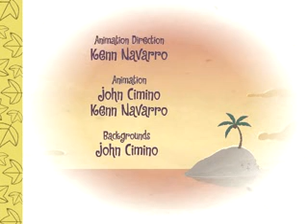Happy Tree Friends - Happy Trails (Pt 2)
En savoir ce qui s'est réellement passé à l'Happy Tree Friends!